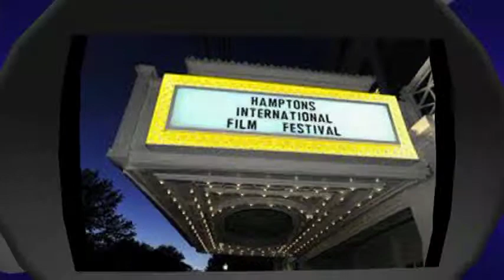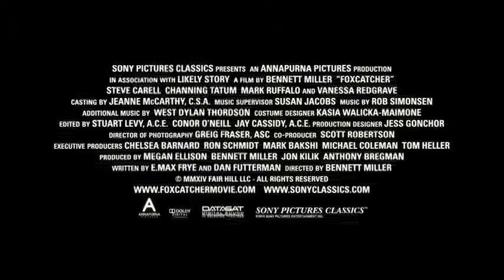Suna Residence Chairman Reception Cognac Interviews Mark Ruffalo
TV Host Cognac Wellerlane interviews Actor Mark Ruffalo about his role in the film Foxcatcher as well as Shlomi Elkabetz and Tye Sheridan at the Chairman Reception at the Suna Residence during the Hamptons International Film Festival